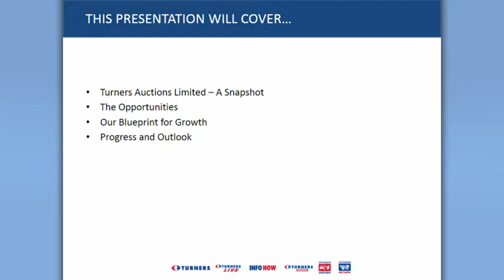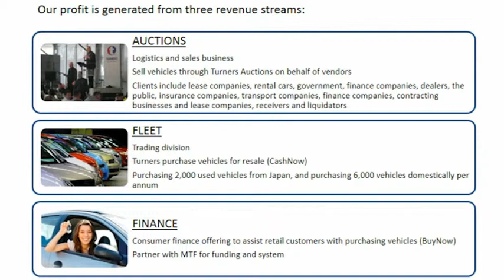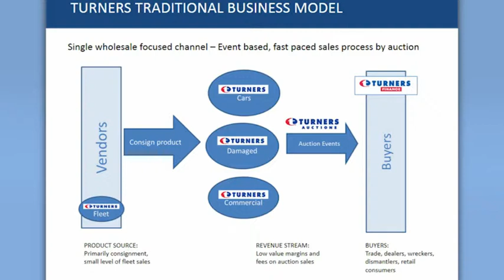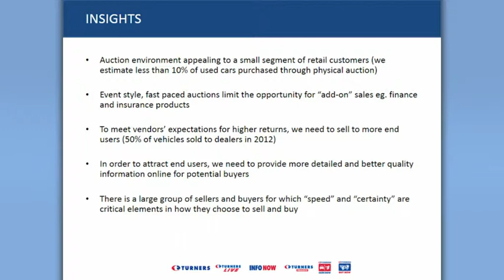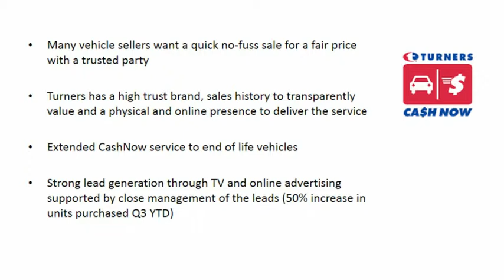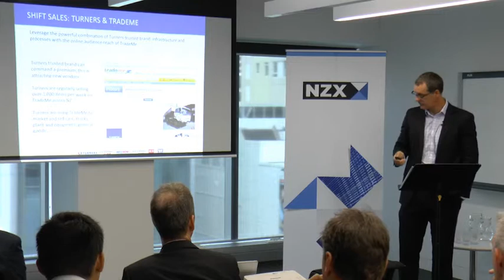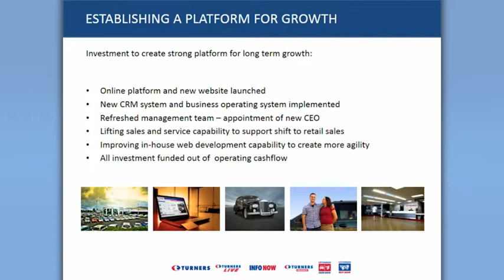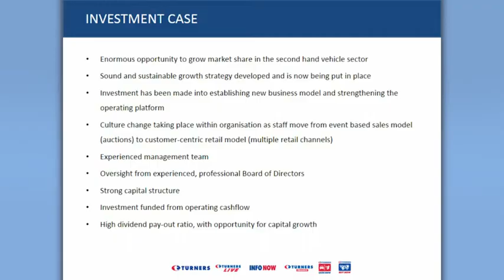Todd Hunter, Turners Auctions at NZX Emerging & Mid-Caps Conference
NZX recently hosted a conference featuring presentations from a diverse group of NZX listed emerging and mid-cap companies. The event was supported by First New Zealand Capital and Forsyth Barr.